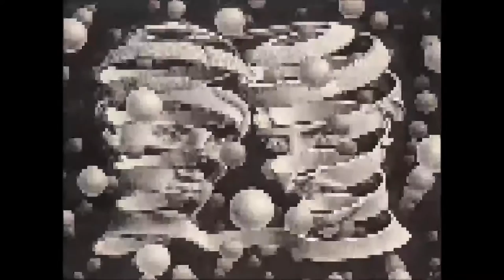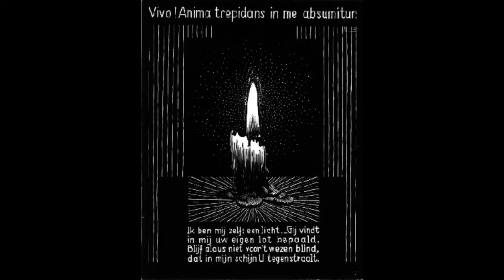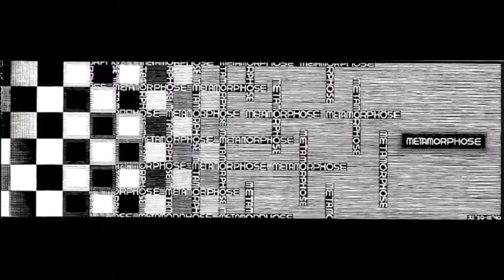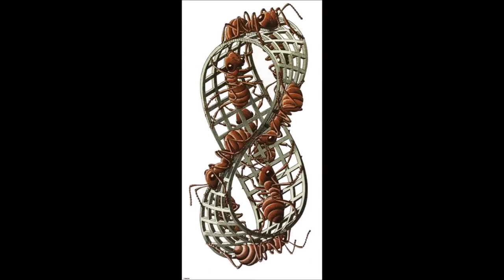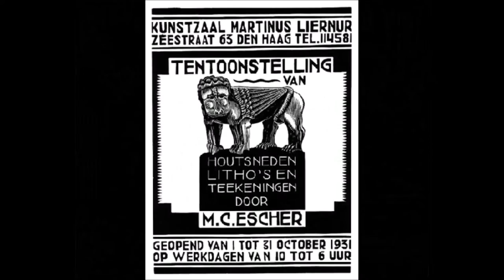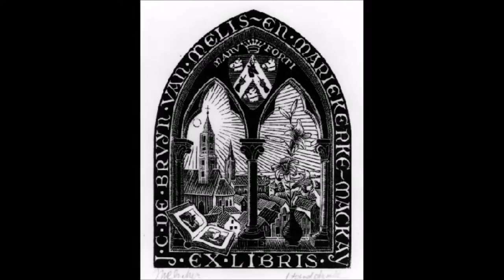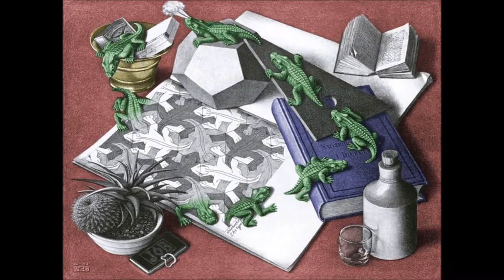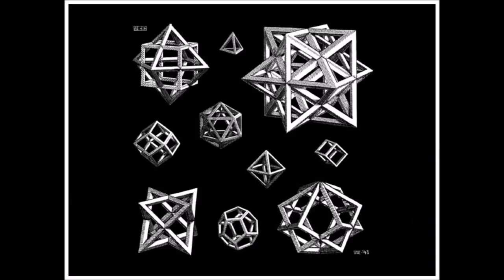Maurits Cornelis Escher 埃舍爾、艾薛爾 1889-1972 Illustrator Dutch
M.C. Escher was a 20th century Dutch illustrator whose innovative works explored echoing patterns, perception, space and transformation.
“The 'flat shape' irritates me—I feel as if I were shouting to my figures, 'You are too fictitious for me; you just lie there static and frozen together; do something, come out of there and show me what you are capable of!'”
—M.C. Escher
Born on June 17, 1898, in Leeuwarden, Netherlands, illustrator M.C. Escher developed a print and engraving style that distinctively played with orientation and space. Influenced by Moorish designs in Spain, works like &quot;Day and Night&quot; featured interlocking forms and transformation on a surreal canvas. Later embraced by both artistic and math/science communities, Escher died on March 27, 1972.
Maurits Cornelis Escher was born on June 17, 1898, in Leeuwarden, Netherlands, to Sarah and George Escher. The youngest of five brothers, Escher had an ability to visualize distinct spatial patterns from childhood, and, though not faring well in much of his earlier studies, he attended Haarlem's School for Architectural and Decorative Arts.
There, Escher decided to take up graphic arts under the recommendation of his mentor, Samuel Jessurun de Mesquita. His earlier work included nudes and innovative portraiture captured in woodcuts, linoleum cuts and lithographs, such as the interconnected &quot;Eight Heads&quot; (1922).
Escher traveled to the Mediterranean in the early 1920s and was profoundly influenced by the wonders of the Moor-designed Alhambra Palace in Granada, Spain. He met Jetta Umiker in 1923; they married the following year, going on to have three children.
Establishing a home in Rome with his family, Escher worked on engravings and prints that captured natural landscapes and architecture, startlingly playing with perspective, orientation and shadow. He also created more human-oriented work, including a 1925 rendering of his wife and several self-portraits, such as 1935's &quot;Hand With Reflecting Sphere.&quot;
Famous Math-Oriented Art
With the rise of fascism in Italy, the Eschers relocated to Switzerland in 1935, though they soon took a maritime journey to Spain, returning to Alhambra Palace and visiting La Mezquita (&quot;Mosque&quot;) of Cordoba as well. Escher was inspired by the structures' complex designs, and further focused his work on tessellation and repeating patterns, often featuring overlapping, interlocked images morphing into something else, as seen in his &quot;Metamorphosis&quot; and &quot;Development&quot; series.
The Eschers had moved to Belgium in 1937, but with the invasion of Nazi forces, left for Holland in 1941. He continued to create eye-opening dreamscape work such as &quot;Up and Down&quot; (1947), &quot;Drawing Hands&quot; (1948), &quot;Gravity&quot; (1952), &quot;Relativity&quot; (1953), &quot;Print Gallery&quot; (1956) and &quot;Ascending and Descending&quot; (1960). In addition to eventually becoming a lauded international artist with mounted exhibitions, Escher was embraced by mathematicians and scientists, as much of his heavily researched, precise output embodied or explored concepts around geometry, logic, space and infinity.
M.C. Escher died on March 27, 1972, in Laren, Netherlands, leaving a legacy of more than 2,000 pieces. His work has continued to be exhibited, and scholars have continued to explore the mathematical implications of his art into the 21st century. Published retrospectives include M.C. Escher: The Graphic Work and The Magic Mirror of M.C. Escher.
莫里茲·柯尼利斯·艾雪(或譯為埃舍爾、艾薛爾)（Maurits Cornelis Escher）（1898年6月17日－1972年3月27日），為知名荷蘭版畫藝術家，其活躍於義大利、瑞士、比利時與荷蘭地區60年間，也正好是歐洲歷史上充滿混亂與革命的時代。艾雪作品反應出幽微的內心世界，也是他對於當時歷史的反思，也反映出他探討宇宙秩序奧密的渴望。艾雪的版畫技術卓越，足以充分善用不同技巧的優點。他以明顯的黑、白色對比與精準的線條刻劃，樹立了與眾不同的版畫風格；他也創造演繹出複雜奇幻的變形結構，顛覆了自然的規律。艾雪作品中的卓越技術令人驚艷，他經常以重複排列的圖形填充畫面空間，甚至將平面的畫面轉變為凹或凸的球面，讓圖形排列的透視效果更顯著。
莫里茲·柯奈利斯·艾雪於1898年6月17日生於弗里斯蘭省首府吕伐登，他是他父親喬治·阿諾德·艾雪（一位土木工程師）和第二個妻子薩拉·格里奇曼所生的小兒子。1903年莫里茲·柯奈利斯·艾雪一家遷到阿納姆，在那裏他度過了小學和中學時期。幼年的莫里茲·柯奈利斯·艾雪體質羸弱，曾在特殊學校就讀，1912至18年間，他就讀中學。他的繪畫天分很高，可惜其學業成績頗差，二年級時甚至要重讀。十三歲前，他學習了木工和鋼琴。1919年他進入哈勒姆（Haarlem）建築及裝飾藝術學校學習建築，但是在數門科目掛科後轉學裝飾藝術。在該校擔任美術教授的版畫家薩繆爾·吉西農·德·馬斯奎塔（ Samuel Jesserun de Mesquita）發現了莫里茲·柯奈利斯·艾雪的才能，教授他製作版畫的技術。兩人後來成為了多年的朋友。1922年他離開該校。在這一時期，莫里茲·柯奈利斯·艾雪創作的作品八張臉（Eight Heads）、聖巴佛大教堂，哈勒姆 （St.Bavo's, Haarlem）已經顯露出他的獨特視角。
畢業之後莫里茲·柯奈利斯·艾雪去往義大利旅行。是年6月，他第一次來到在西班牙格拉納達的阿爾罕布拉宮。這座14世紀的穆斯林建築運用在墻壁和地板上的平面鑲嵌圖案讓他對密舖平面產生了興趣，並且嘗試應用在作品中。開始的嘗試並不成功，他放棄了這個主題並回到了義大利。1923年莫里茲·柯奈利斯·艾雪在阿瑪爾菲海岸旅行，遇上瑞典姑娘耶塔·烏米克（Jetta Umiker），兩人後來於1924年結婚。他們定居於羅馬，1935年，因墨索里尼統治下的政治氣氛而遷往瑞士。他們在當地住了兩年。
他十分喜愛意大利的風景，因此他在瑞士不太快樂。1937年他們搬家去比利時的小鎮于克勒（Ukkel）。二戰爆發后，1941年1月，他們又一次搬家，搬到荷蘭巴伦（Baarn）。他們在這裏住上了30年。
他大部分名作都是在這段時期繪畫。荷蘭多雲、冷、潮濕的天氣逼使他專注工作，除了1962年的他進行外科手術後的一段時間。
1970年，他搬到拉伦（Laren），那裏是他的退休居所，他有自己的工作室。他在兩年後逝世，享年73歲。